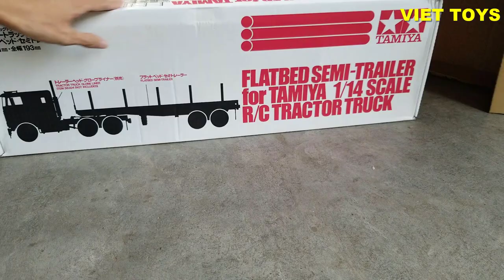Tamiya 1/14 Trailer Container | RC TRACTOR Truck 6x4 SCANIA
Tamiya 1/14 Trailer Container | RC Truck 6x4 SCANIA